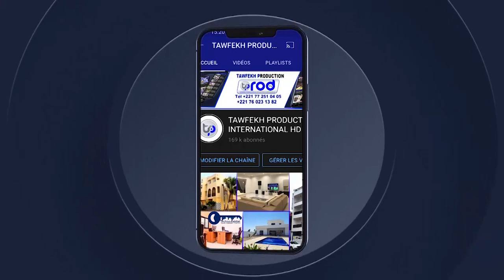WAKHTANOU KOOR 2023 JOUR 29 S.MOUSTAPHA ABDOU KHADER GRANDE MOSQUÉE DES TOUBA